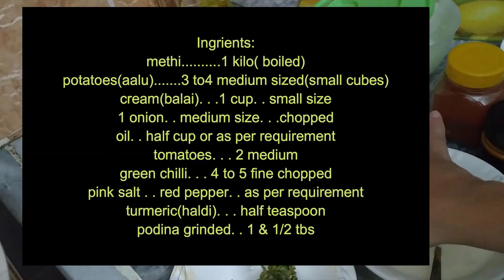Creamy Aalu Methi recipe |HappyCookingToYou |RamzanRecipes |2020RamadanRecipes |Nabeela&JuniorsVlog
Creamy Aalu methi recipe loaded with all nutritions is a simple but everyday Punjabi Sabzi. it also appetizing pick for lunch. Must try this creamy aalu methi recipe and share your feedback with us. Aloo Methi, an everyday recipe... easy, tasty and awesome!
One serving of Creamy AALU methi enriches with app. 243 Calories.
share your feedback with us.

Aloo Methi Recipe in English Ingredients:
 1 kg Fenugreek (methi). . . . boiled but not left water
1/2 kg Potatoes. . . 3 to 4 medium sized (small cubes)
Pink hamaliyah Salt. . . . to taste as per requirement
4 Green chilies . . .fine chopped
Tomatoes . . . 2 medium size
1Onion. . . . .medium size(chopped)
½ or1 tsp Turmeric powder(haldi)
 Red chili powder. . . .as per taste
 Podina grinded. . . 1 & ½ tbs
Yogurt(Dahi)2 tbsp
Cream (Balai). . . 1small cup
Oil. . half cup or as per requirement
Directions for Creamy Aloo Methi  Recipe:
In a pan add oil, then add chopped onion and cook until translucent color turns into light brown.
 Add tomatoes,  pink salt, turmeric, red chili powder green chili paste, and cook for 5 to 6 minutes. Add boiled fenugreek (methi), pudina paste, and cook for 5 to 6 minutes.
Add cream (Balai), yogurt(Dahi), and cook at high flame for 2 to 3 minutes.  Then add potatoes, cook it for 3 to 4 minutes. Then add water as required and let it cook for 6 to 10 minutes. Uncover the lid and cook on high flame for 3 to 4 minutes. Aloo methi is ready, garnish it with coriander leaves & serve with roti, mint raita, and cucumber.